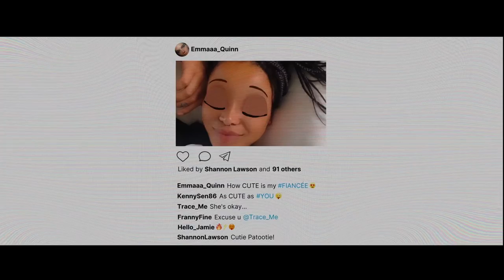Sissy – Trailer – SFF 22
Directed by Hannah Barlow, Kane Senes  2022  Australia  102 minutes  Unclassified 18+

An SXSW success, this devilishly clever Aussie horror sees an influencer encounter her childhood tormentor on a hen’s weekend. Revenge is a dish best shared on Instagram.

Don't call popular wellness advocate Cecilia 'Sissy'. It's an old nickname that triggers traumatic memories of school bully Alex, who drove a wedge between 12-year-old Cecilia and her bestie Emma. A decade later, Cecilia (a superb Aisha Dee) bumps into Emma, who invites Cecilia to her hen's party at a remote bush property. What could go wrong at this happy reunion? Well, just about everything from the moment Cecilia comes face to face with Alex again and all revenge-fuelled hell breaks loose. Playing it fast, funny and gory, writer-director duo Hannah Barlow and Kane Senes subvert slasher film conventions while dishing up a scathing satire of influencer culture and approval addiction.